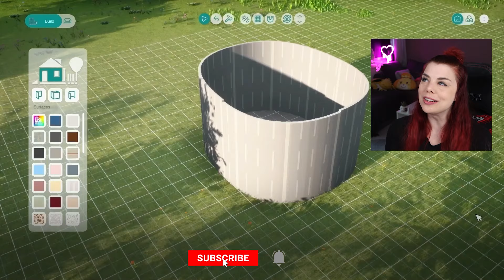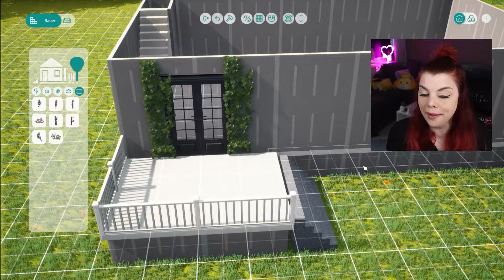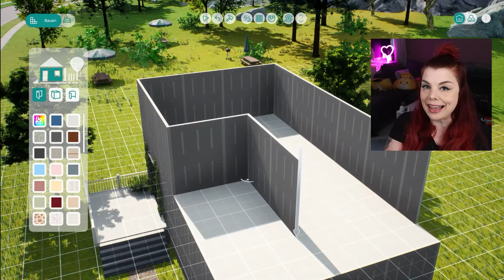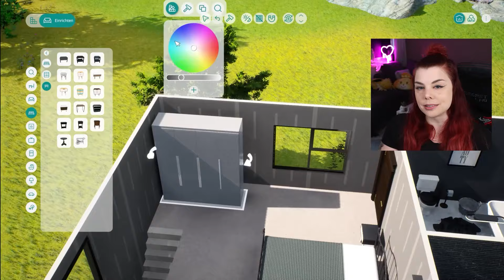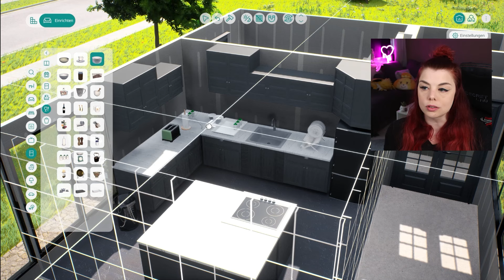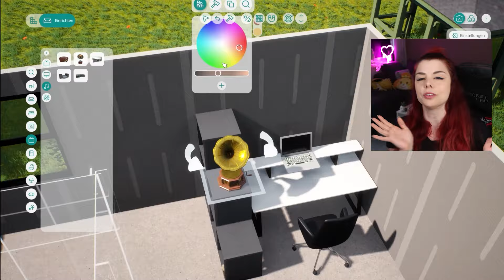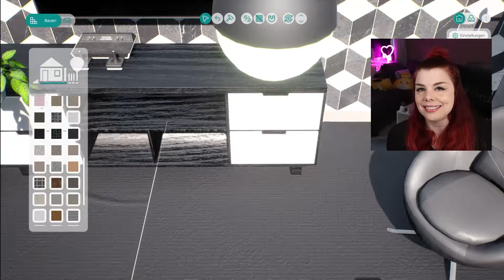NOCH eine neue Lebenssimulation: Was kann Vivaland, der Mulitplayer-Sims-Konkurrent?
Vivaland kommt von einem Indie-Entwickler und setzt einen großen Fokus auf einen 8 Spieler-Koop-Modus.

Neue Videos auf YouTube jeden Mittwoch, Freitag und Samstag.

Meine Ausstattung:

PO5-615s
Intel Core i7 der 10. Generation
16 GB Arbeitsspeicher
NVIDIA GeForce RTX 2060 Super
250GB HDD, 1TB SSD

- 3x Predator XB3 Monitore
24.5 Zoll
FHD mit IPS
144 Hz
0.9 ms

Videoschnitt:
Thumbnail-Erstellung: Canva